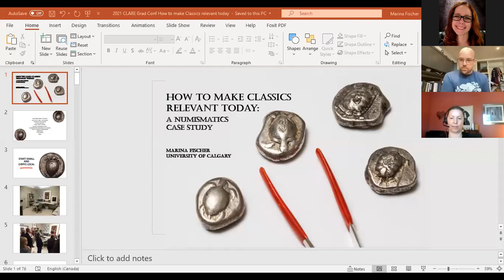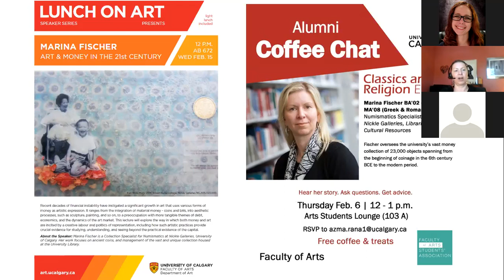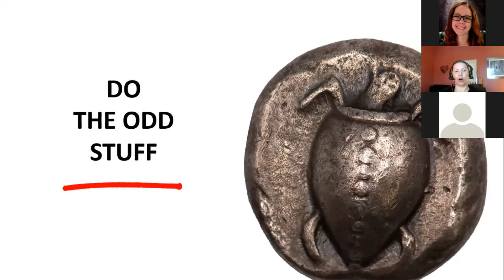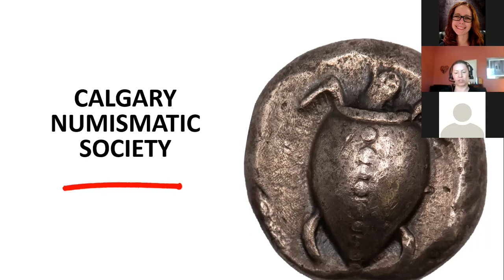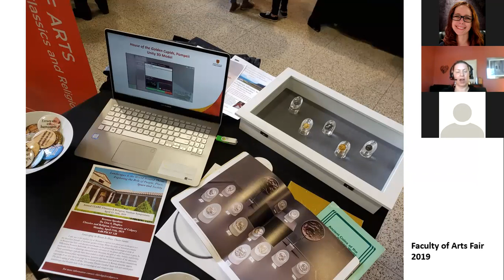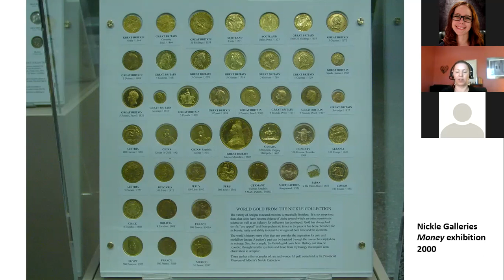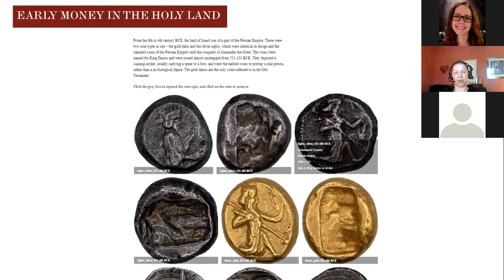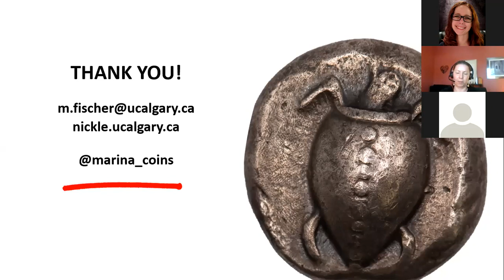How to Make Classics Relevant Today A Case Study in Numismatics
The 2021 CLARE Graduate Symposium is presented on behalf of the Department of Classics and Religion Graduate Association (DGA) at the University of Calgary, Calgary, Alberta, Canada.